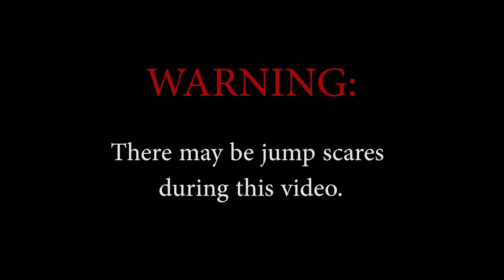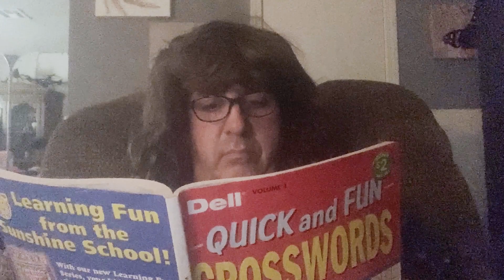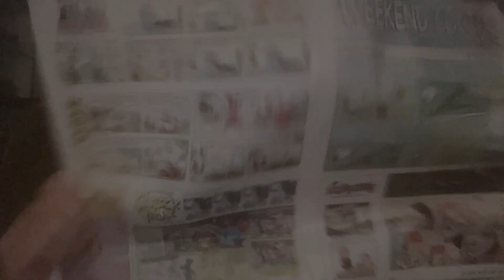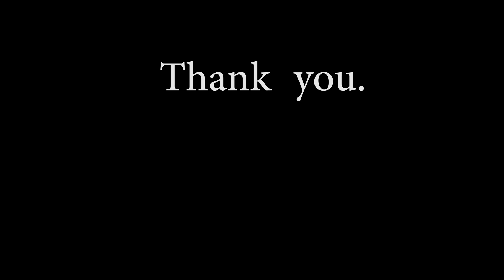The Brown Recluse: Everything You Need to Know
Delve into the world of probably the most feared spider in the United States, Loxosceles reclusa, the Brown Recluse. Gaining knowledge of this misunderstood arachnid -- also know as the fiddleback and violin spider -- will help ease any fear you may have of it.
While it certainly isn't harmless, it, along with its bite, isn't as bad as people might believe. Also in this video are some tips to help you avoid encounters with Brown Recluse and other spiders.